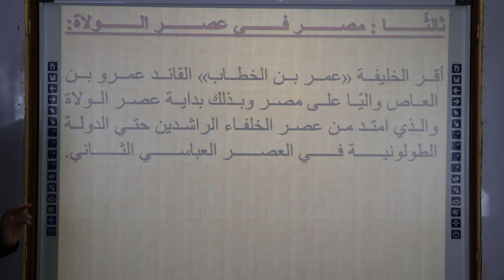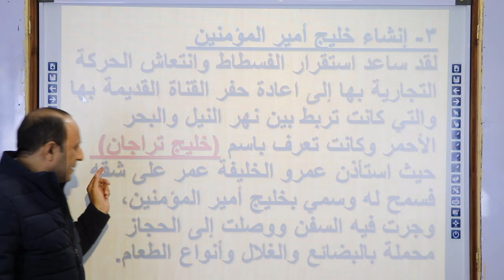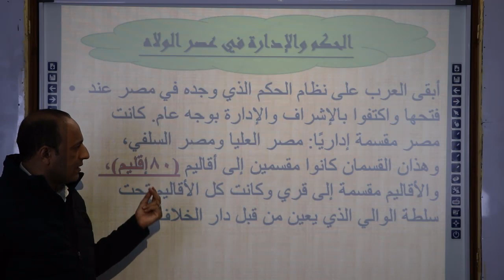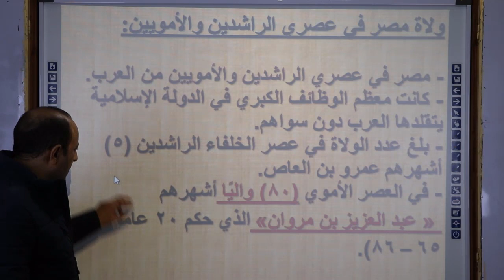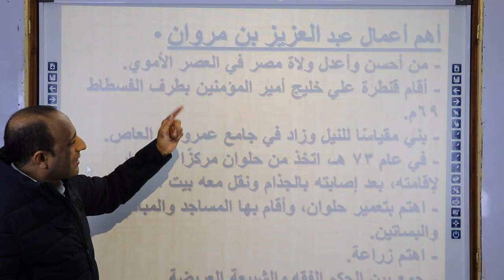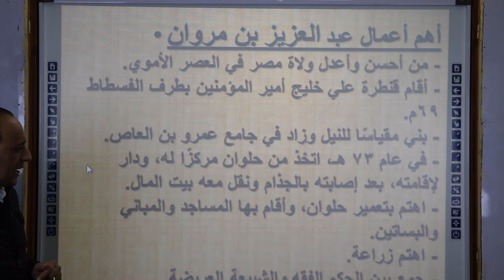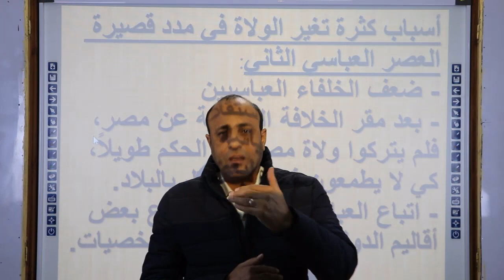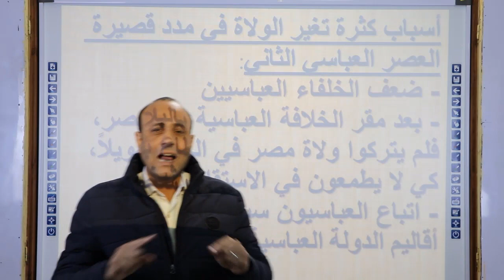تاريخ "تابع مصر من الفتح الإسلام " الصف2 ث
مادة تاريخ للصف الثانى الثانوى " تابع مصر من الفتح الإسلامي" الفصل الدراسي الثانى 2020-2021